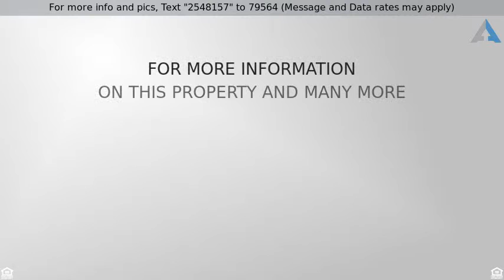Priced at $315,000 - 6911 Golf Green Drive , Arlington, TE 76001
Exquisite custom built home in desirable private g

Exquisite custom built home in desirable private gated Tierra Verde Estates! This spacious 4 bedroom, 3.5 bath, 3 car garage home offers decorative touches throughout! Home boasts wood floors, soaring ceilings, arches, and beautiful rod iron spindled staircase. Large gourmet kitchen with granite, island & ss appliances opens to huge living room. Upstairs enjoy 3 more bedrooms, spacious game and media rooms. Walking distance to golf course!